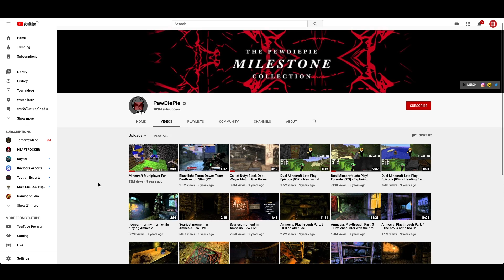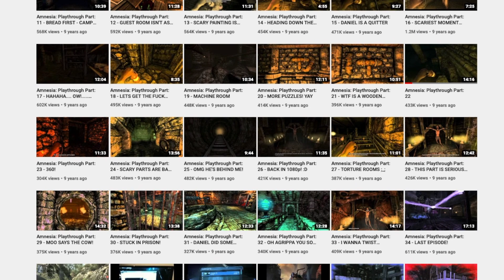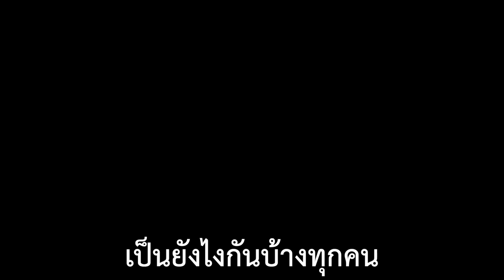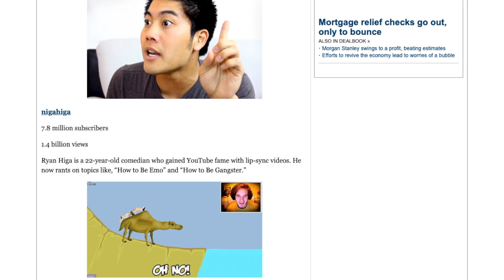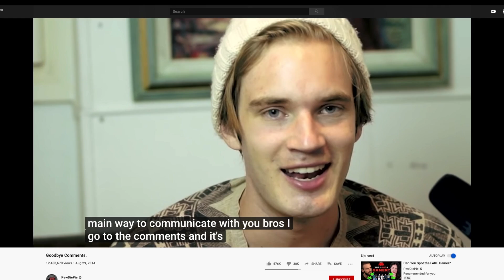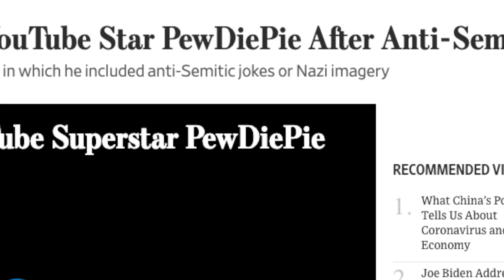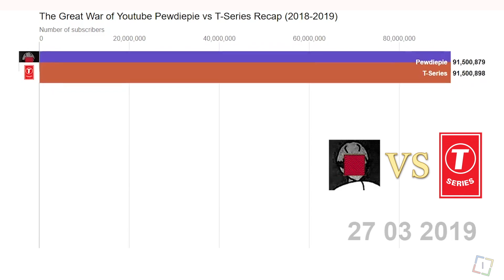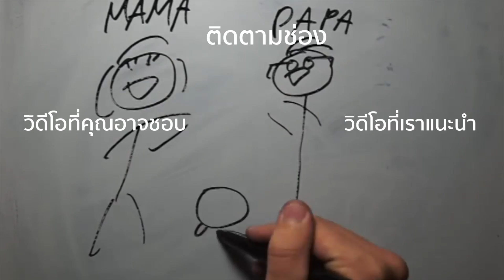ประวัติ Pewdiepie : ผู้บุกเบิกวงการเกมและราชาแห่ง Youtube ตัวจริง !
เมื่อพูดถึงบุคคลที่ยอดนิยมที่สุดในโลกออนไลน์มาหนึ่งรายชื่อแล้วละก็ชื่อของหนุ่มสุดกวนผู้ที่เป็นขวัญใจของบรรดาเด็กรุ่นใหม่คงจะต้องหนีไม่พ้นชื่อของ Pewdiepie เป็นแน่ และเขาเป็นใครกันทำไมถึงขึ้นเป็นราชาของ Youtube ได้ขนาดนี้

เรื่องราวของเขาจะมีอะไรบ้างวันนี้ทาง Bangkok Esports ขอเสนอเรื่องราวของ pewdiepie ชายผู้บุกเบิกวงการเกมและเป็นราชาแห่ง Youtube กันครับ

ถ้าคุณชอบคลิปประวัติแบบนี้ อย่าลืมกด Like กดติดตามกันไว้ด้วยนะครับเพราะทาง Bangkok Esports จะมีลงแบบนี้อีกเรื่อย ๆ ให้ทุกคนได้รู้จักกับโลกของ Esports มากขึ้นอย่างแน่นอนครับ!
All footage courtesy of:  pastebin
- โทรศัพท์: 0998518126
โดเนทให้กำลังใจในการทำช่องได้ที่
บัญชีธนาคาร กสิกรไทย : 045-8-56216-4 (นายธนธร และจิรภาส)
ติดตามเราที่ช่องทางอื่น ๆ:
Playlist ดูกันยาว ๆ :
- ประวัติโปรเพลย์เยอร์ และสตรีมเมอร์ ทั้งหมด
- ประวัติโปรเพลย์เยอร์ และสตรีมเมอร์ไทย:
- ประวัติโปรเพลย์เยอร์ และสตรีมเมอร์ Dota 2
- ประวัติโปรเพลย์เยอร์ และสตรีมเมอร์ LoL
- ประวัติโปรเพลย์เยอร์ และสตรีมเมอร์ CS:GO
- ประวัติโปรเพลย์เยอร์ และสตรีมเมอร์ Overwatch